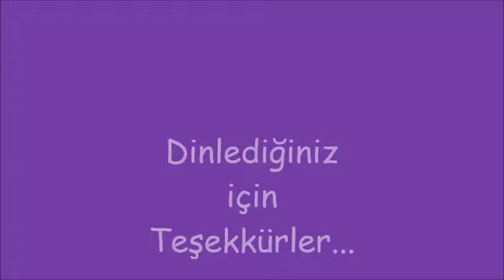Acıların kinayesi PİŞEKAR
2014 - Antalya --Pişekar[Fatih.Ateş] KEYİFLİ Dinlemeler.. :) :)